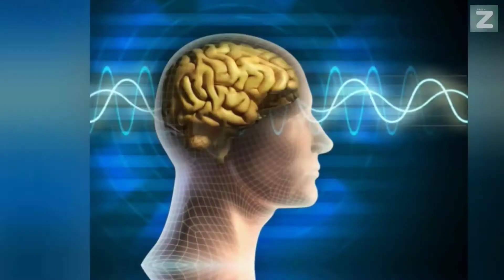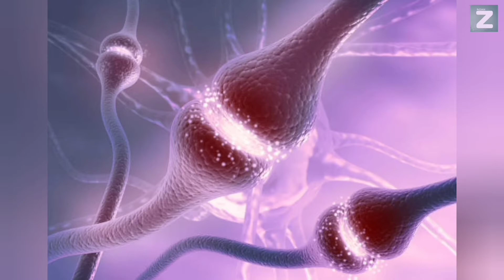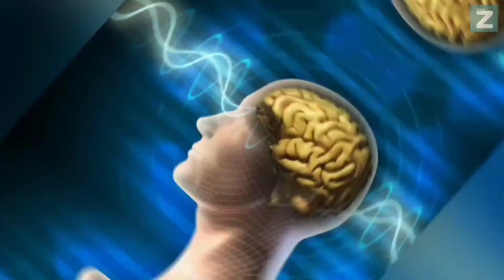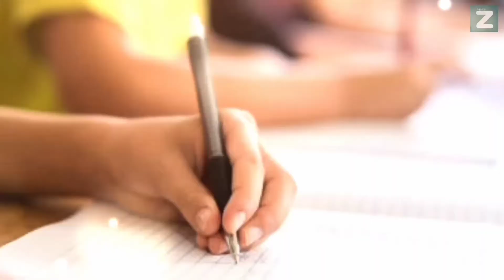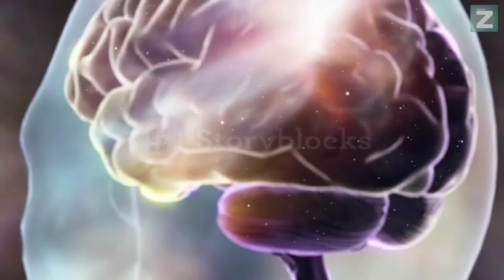अवचेतन मन की शक्ति का उपयोग कैसे करें? | How to use the power of Subconscious Mind. (In Hindi)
अवचेतन मन की शक्ति का उपयोग कैसे करें? | How to use the power of Subconscious Mind. जिंदगी बदल जाएगी